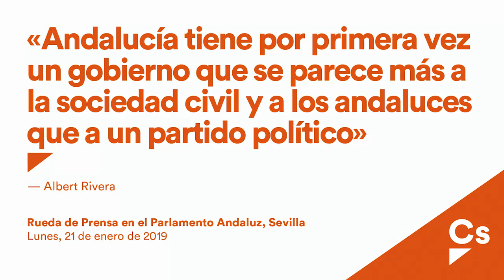Albert Rivera. Rueda de prensa desde el Parlamento de Andalucía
Albert Rivera: 'Andalucía tiene por primera vez un gobierno que se parece más a la sociedad civil y a los andaluces que a un partido político'
El presidente de Cs califica de 'histórico' el nombramiento de los 5 nuevos consejeros de Cs y exige al PSOE 'que acepte el resultado de las urnas en lugar de mandar autobuses a rodear el Parlamento'

“Andalucía tiene por primera vez un gobierno que se parece más a la sociedad civil y a los andaluces que a un partido político”. Así lo ha dicho a los periodistas el presidente de Ciudadanos, Albert Rivera, quien ha mantenido una reunión de trabajo con los que serán los 5 nuevos consejeros de la formación naranja en el nuevo gobierno de la Junta de Andalucía, encabezados por Juan Marín. Al término de ese encuentro, Rivera ha calificado de “histórico” un gobierno formado “por personas que vienen y han trabajado fuera de la política. Hay que abrir las puertas al talento y escoger a los mejores, a mí me importa más los andaluces que mi partido”.

En este sentido, Rivera les ha deseado “suerte y acierto”, al tiempo que ha advertido que “no será fácil después de 37 años de los mismo, de corrupción, etc. Por eso le pido al PSOE que, ya que no acepta el resultado de las urnas, al menos que haga un traspaso de poderes acorde a los andaluces, y no mande autobuses a rodear el Parlamento”.

“Los andaluces y el resto de España estamos muy expectantes y esperando a ver qué se pueden hacer las cosas de forma diferente. En cuanto comencemos a gobernar, habrá reformas y proyectos de ley que cambiarán la vida de los andaluces, con esas 21 medidas que llevaremos a cabo en los primeros 100 días de gobierno”, ha finalizado el máximo mandatario de Ciudadanos.